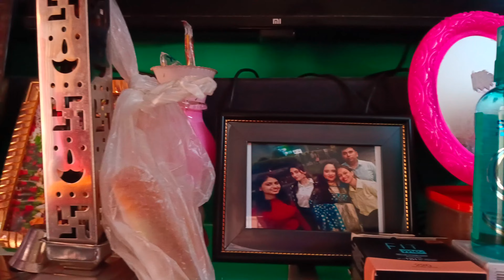ঘরের সব কাজ গুছিয়ে আজ গেলাম দুটো নিমন্ত্রণ বাড়ি 😄🥰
Musician: Xuxiao

Kolkata's Bong ☺
Keep Supporting Me So I can continue to Provide You Free Content !!! 🥰